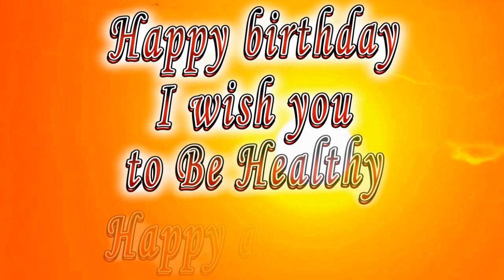Happy birthday Aron